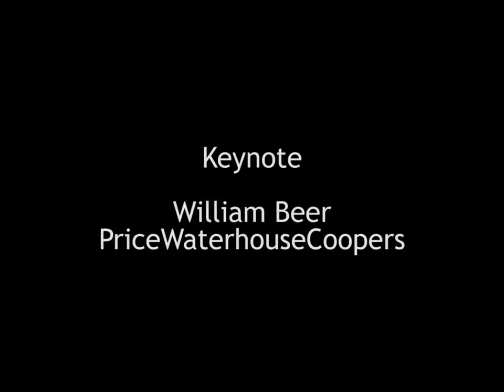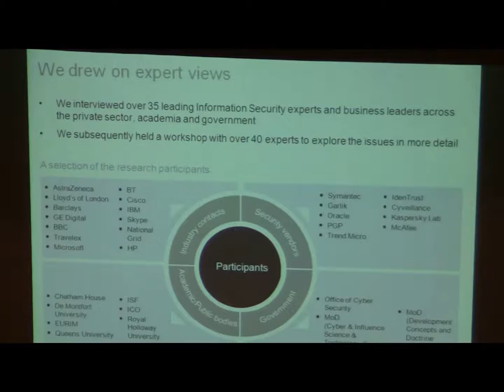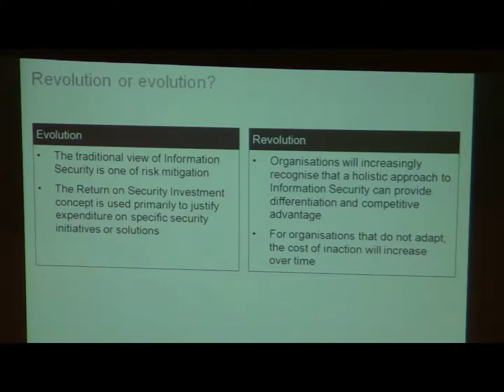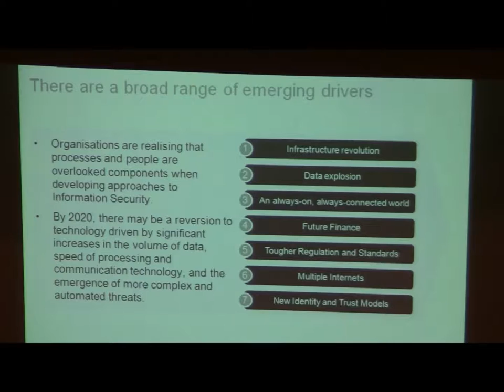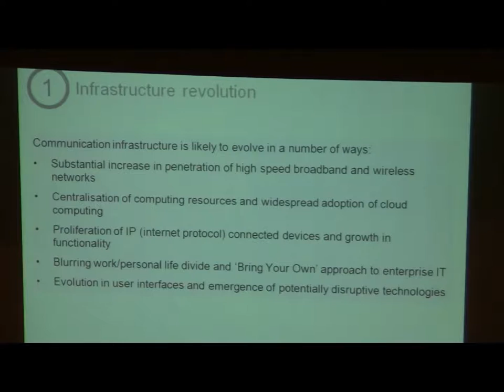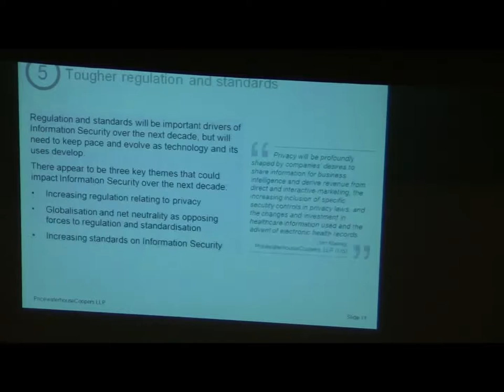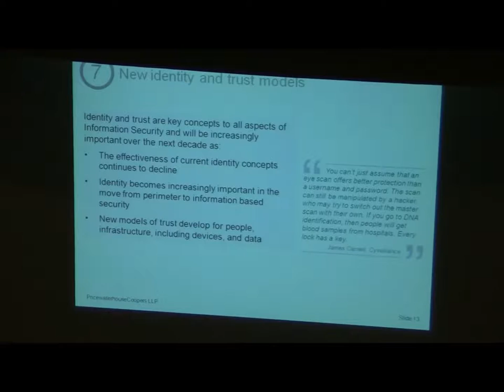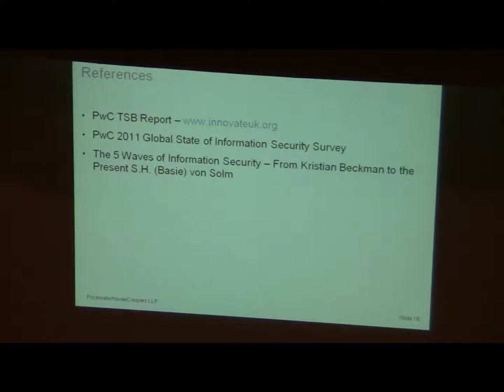William Beer | Revolution or Evolution Information Security 2020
William Beer | Revolution or Evolution  Information Security 2020 | SOURCE Security Conference Barcelona 2010